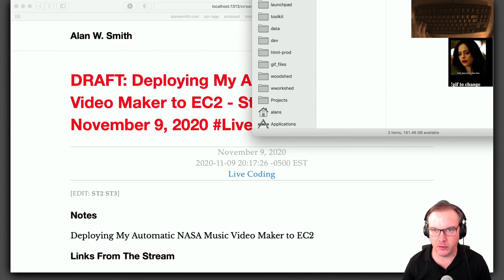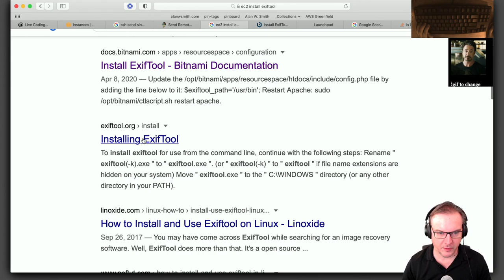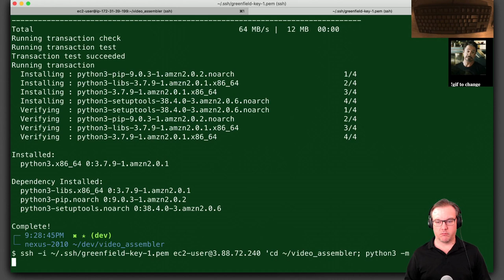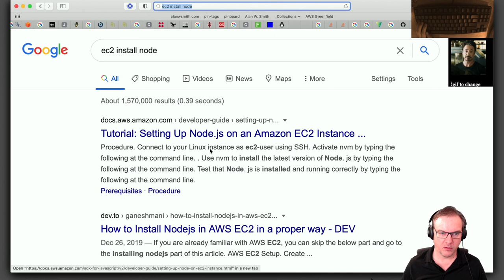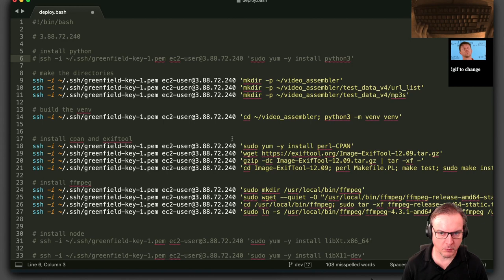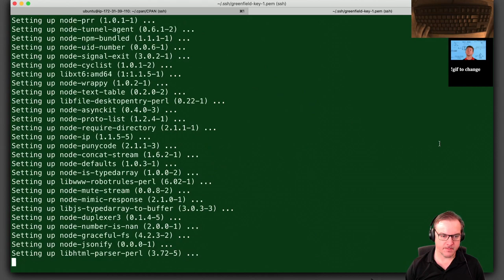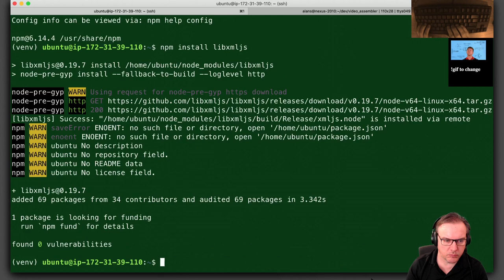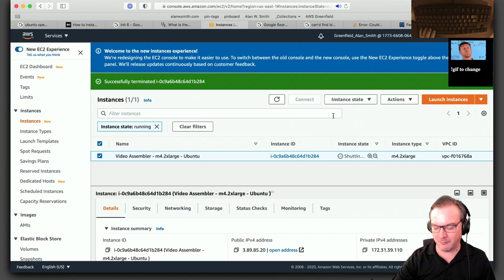Trying To Get ffmpeg-concat To Work On An EC2 Instance